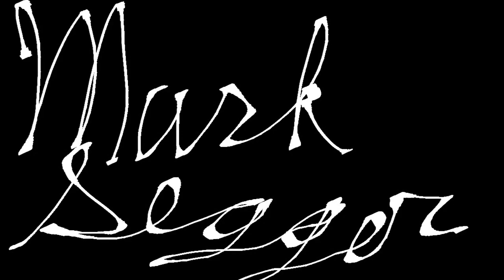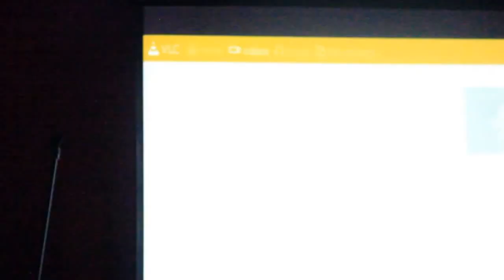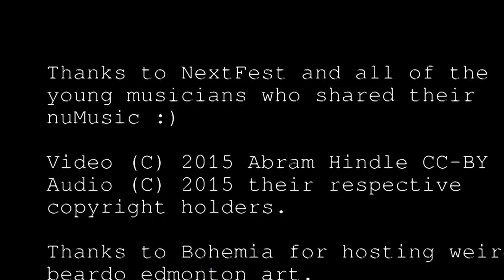20150609 NextFest nuMusic: Input/Output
Next Fest 2015:

nuMusic: Input/Output

Hosted by Raimundo Gonzalez and Michael Gust

Join us for a night of experimental works by various
local musicians and sound artists. Works range from experimental takes
on popular genres such as Pop and Punk to computer generated musical
games.